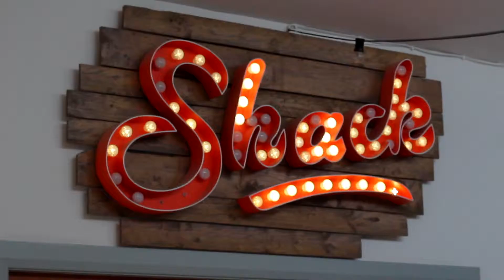Meeting Christina Campbell - Behind the Scenes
Here is a BTS video from our photoshoot with Christina Campbell along the Portstewart Coast.

Featured:
Model: Christina Campbell
Clothing: Stable Lane Boutique
Makeup: Niamh Merron
Hair: Chloe @ no.6
Nails: Eala Beauty
Restaurant/Cafe: Harry's Shack